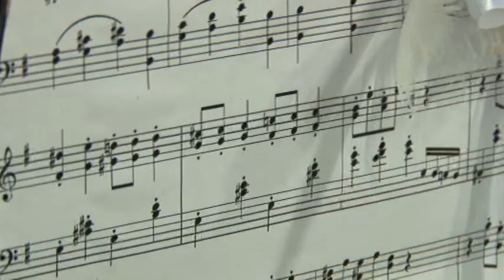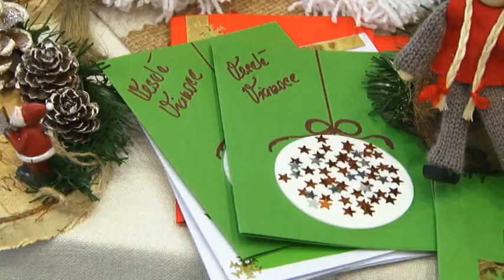Vianocne trhy TSK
Vianoce sa už začali. teda, minimálne v sídle Trenčianskeho samosprávneho kraja. V pondelok 3.decembra kraj oficiálne otvoril svoje vianočné trhovisko.